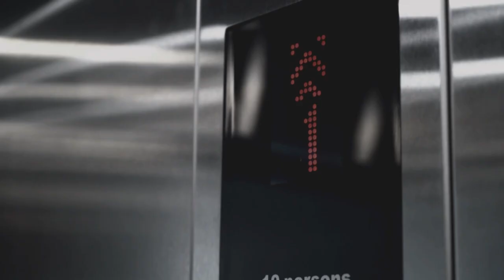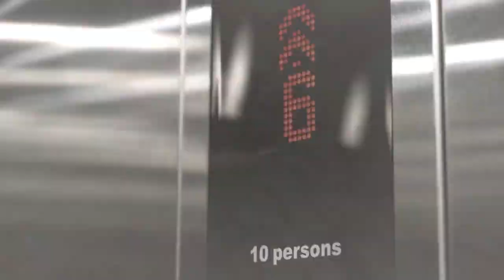FINAL TRAILER: Aliens 2 - TRAILER TRAILER TRAILER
Our heroes are back, and so are the aliens … Can you escape in time?

FLASH WARNING: Photosensitive viewers should be aware that this video contains sections of flashing video.